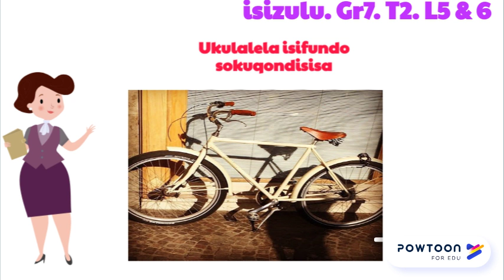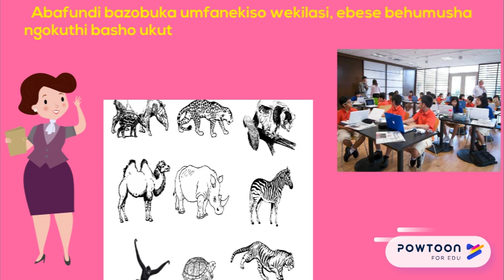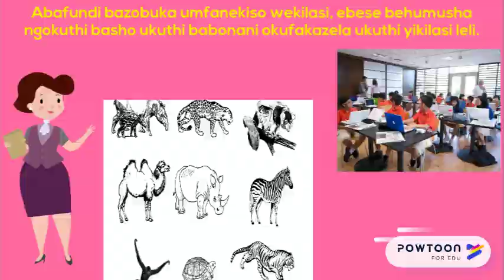isizulu. Gr7. T2. L5 & 6